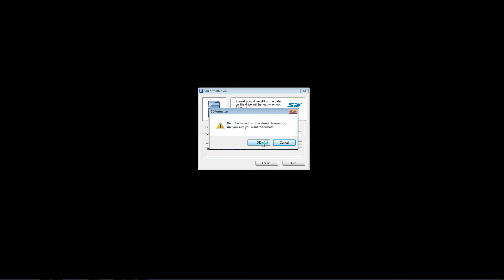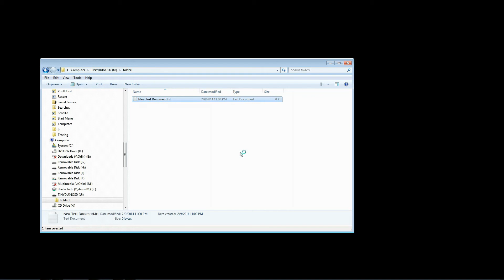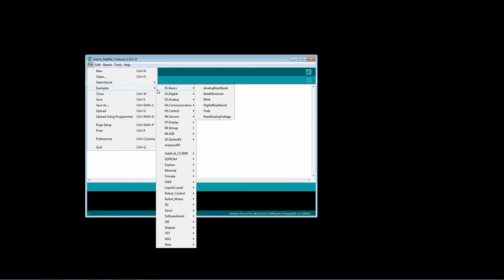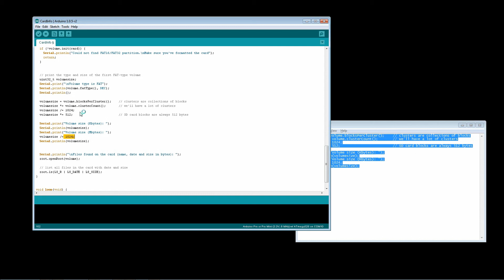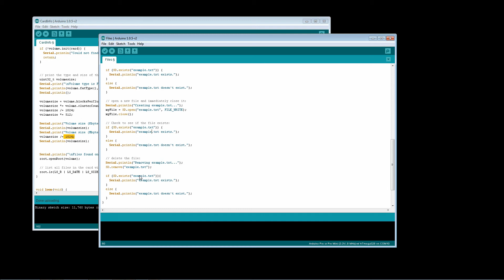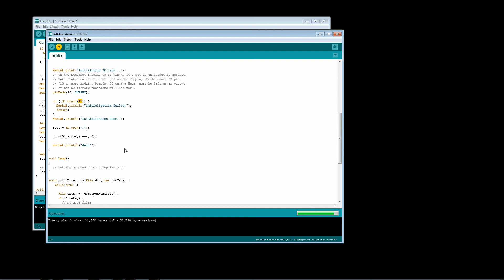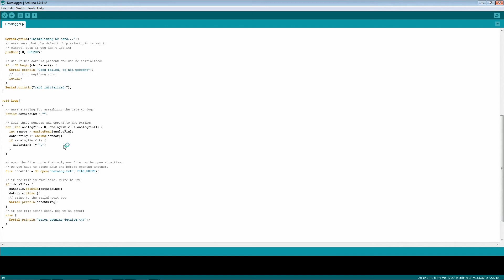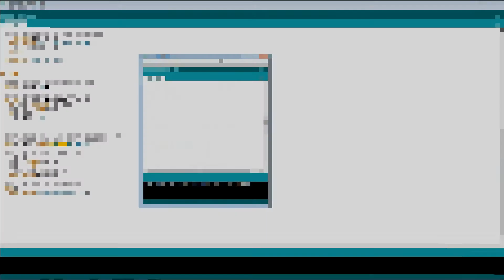TinyDuino MicroSD TinyShield Tutorial (Model ASD2201)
SD Card Associations official SD Format utility can be found

Optional FAT16 library for those not needing large capacity and want to minimize the size of compiled sketches

Fix for Arduino SDFat library CardInfo sketch reporting wrong Volume Size

Pin13 is also shared with the SPI SCLK clock, which is used by the MicroSD card TinyShield.  When you use a SPI device like the SD card, the LED will blink, and the SD library will override the digitalWrite() function call. This is expected behavior, and gives you a way to visually see SD activity as an added bonus!